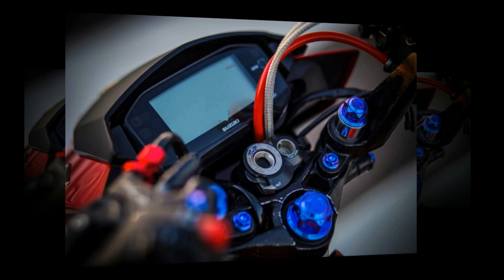Xe & Phong Cách 24h - Yamaha R1M 2019 độ tàn bạo với phong cách MotoGP.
Yamaha R1M là phiên bản giới hạn đặc biệt của nguyên mẫu Yamaha R1 từ trước đến nay, sở hữu sẵn gói trang bị như hệ thống treo Ohlins, bộ cánh Carbon, ống xả titanium. Tuy vậy khi đến với chủ nhân hiện tại, mẫu R1M hôm nay còn trở nên đặc biệt hơn với bản độ theo chủ đề cuộc đua MotoGP.